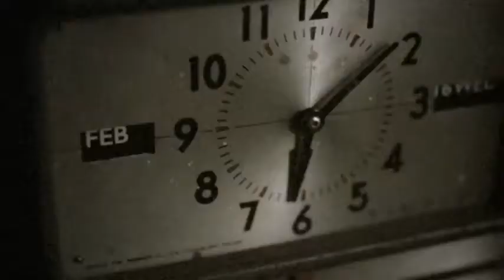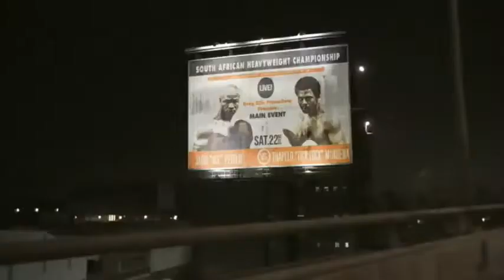Музыка из рекламы Amstel Lager - The Boxer (2012)